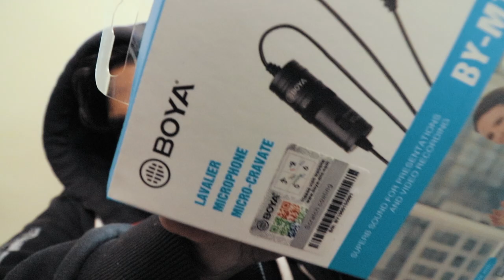RAMADAN IFTARI VLOG 3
Dear Viewers please see the third vlog that i have uploaded asking some of the the viewers question on what i do in the day monday to friday.

As its the Month of RAMADAN we also head out for iftari with freinds.